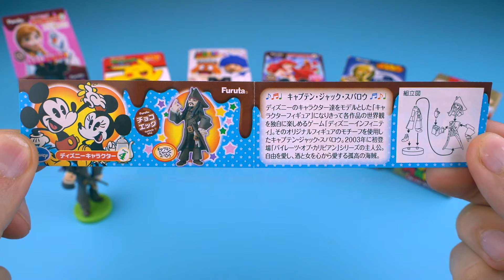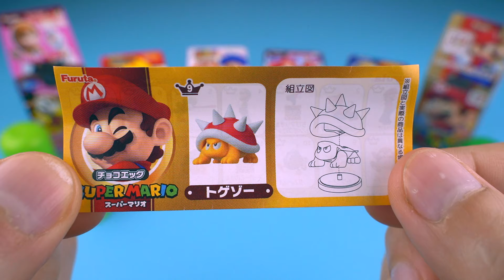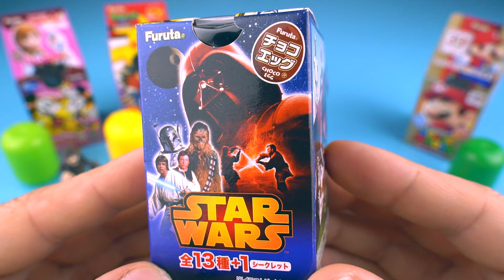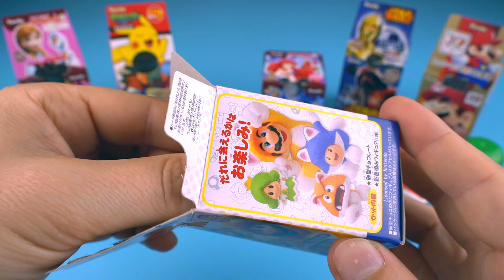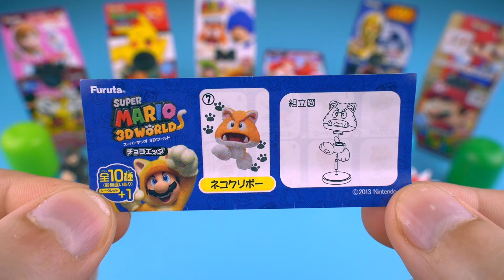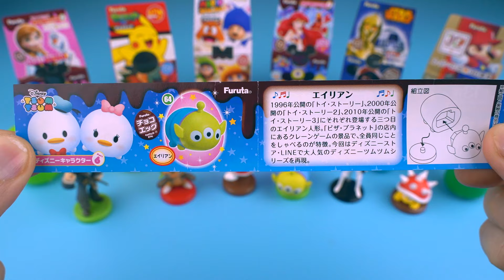Collection of Furuta Japanese Surprise Eggs for Real Collectors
Interesting collection of Furuta japanese surprises for real collectors